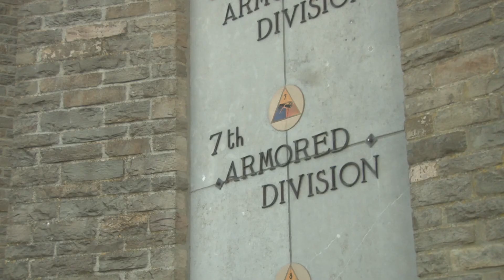Mémorial du Mardasson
Een tijdje geleden was ik in België in de buurt van de stad Bastogne. Daar heb ik deze beelden bij het Mémorial du Mardasson gemaakt.